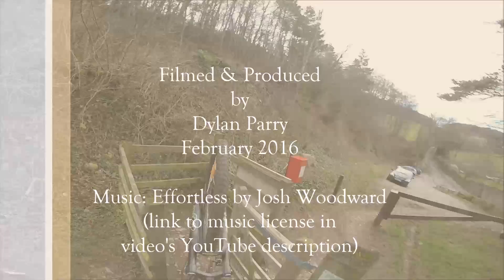Abergele Cycling: Coed Gopa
Overlooking the town of Abergele is Coed y Gopa (Gopa Woods), an ancient woodland rooted on a limestone prominence. Open to the public, this video footage takes in some of its spectacular scenery and landscape, including the 2000 year old iron age hill-fort, Castell Cawr, that is a scheduled ancient monument. It's an excellent place for a short, but enjoyable mountain bike ride.

Coed Y Gopa was the location of medieval lead mining, at the Ffos Y Bleiddiaid gorge. Its natural caves are home to the protected Lesser Horseshoe Bats, making it a Site of Special Scientific Interest (SSSI). Mae'n lle gwych ar gyfer reid beic mynydd fer, ac un dda.

Cliciwch ar y linciau isod am fanylion y trac a ddefnyddir yn y fideo a'r drwydded fiwsig: